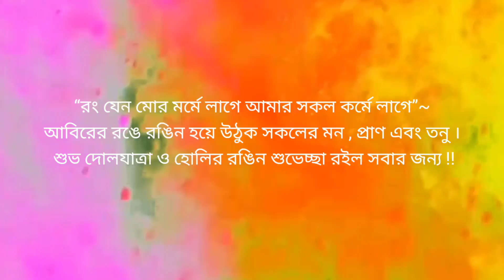Ore Grihabasi(ওরে গৃহবাসী খোল্ দ্বার খোল্)/Bosonter nach 2022/Rabindranritya/Nrityashala by Rashmoni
It is a colourful season to all.
So This time my kiddos are performing a rabindranritya for "Bosonto Utsav" on the famouse song"Ore Grihabasi khol dwar khol."

Hope u guys will enjoy this video..
Pls leave ur valuable feedbacks below the comment section...

Rabindrasangeet
Singer -Sraboni Sen
Performed by Nrityashala Students.
choreographed by Rashmoni Roy.
Videography by Rahul Das.

Holi dance.